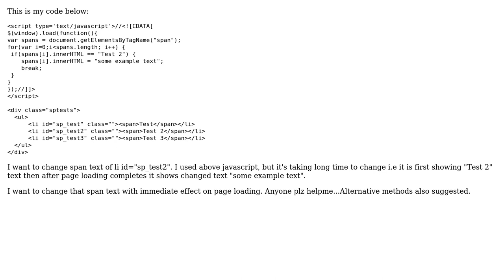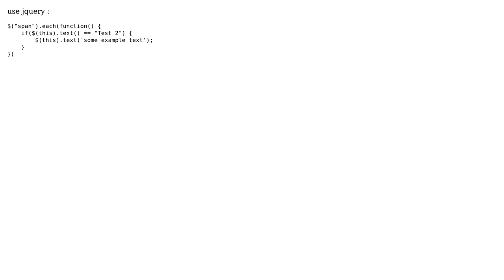Change span text is very slow (2 Solutions!!)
Change span text is very slow

With thanks & praise to God, and with thanks to the many people who have made this project possible! | Content (except music & images) licensed under CC BY-SA | Music | Images & others | With thanks to user Taj Mohammed user Manish Kumar user Floris and the Stack Exchange Network Trademarks are property of their respective owners. You are responsible for your own actions.